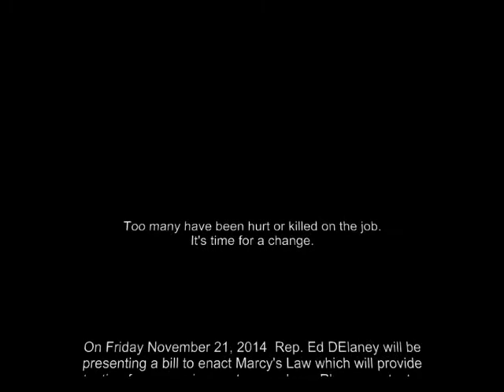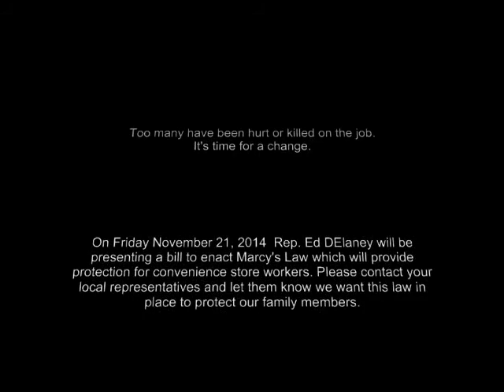Phyllis Baker Interview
Interview with the mother of a convenience store clerk who was severely beaten on the job by an armed robber